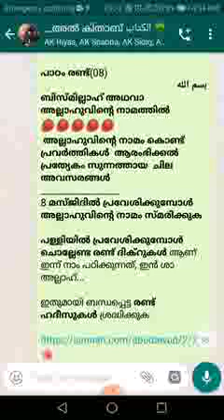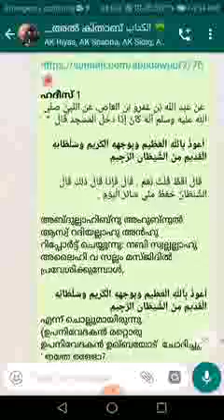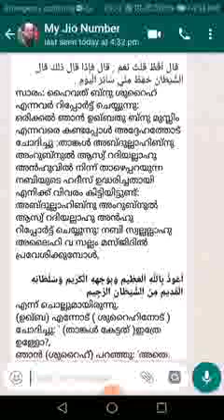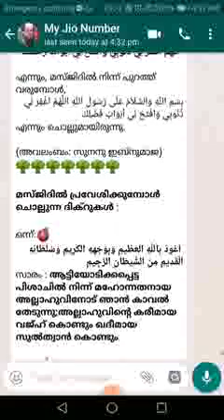മസ്ജിദിൽ പ്രവേശിക്കുമ്പോൾ അല്ലാഹുവിനെ സ്മരിക്കുക - അൽ കിതാബ് മദ്രസ ( ബിസ്മില്ലാഹ്)